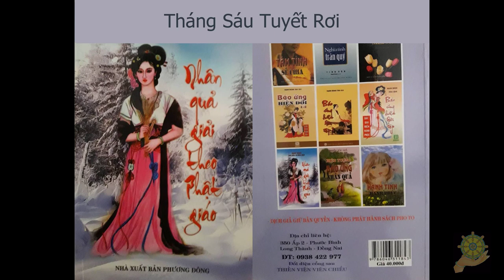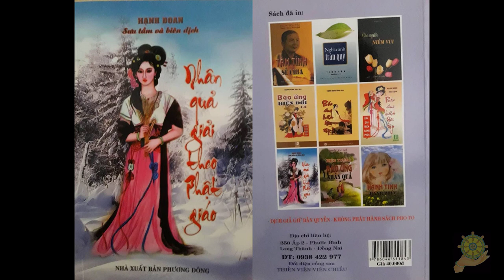30 Tháng Sáu Tuyết Rơi [Nhân Quả Giải Theo Phật Giáo] - Hạnh Đoan